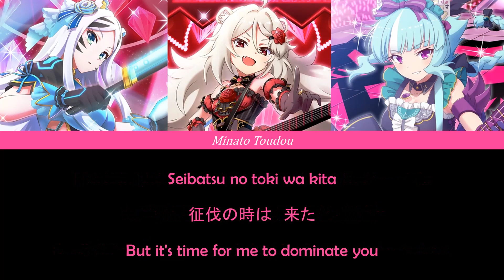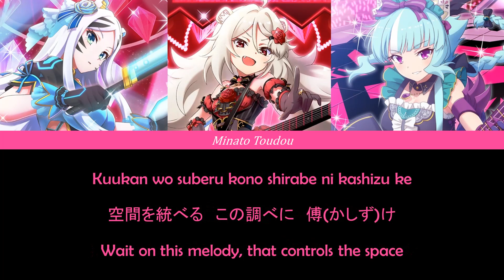SHOW BY ROCK STARS!! - BUD VIRGIN LOGIC - EMPIRE DOMINATOR FULL LYRICS ROM/KAN/ENG (REUPLOADED)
e
e